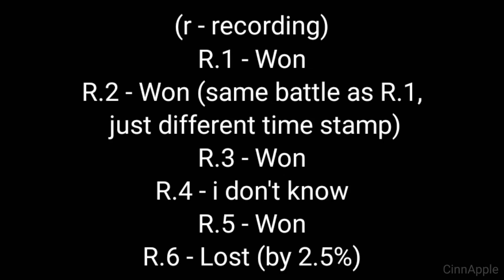2 minutes and 57 seconds of splatoon 2 clips i recorded